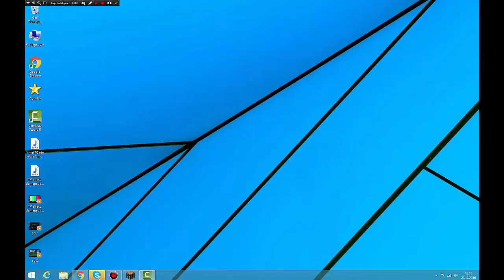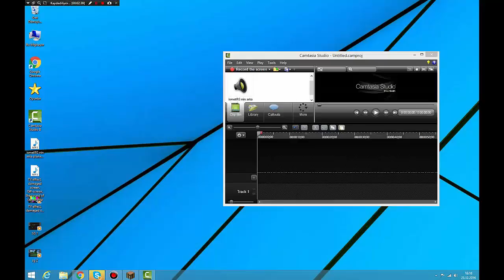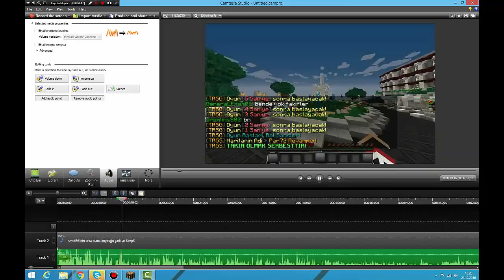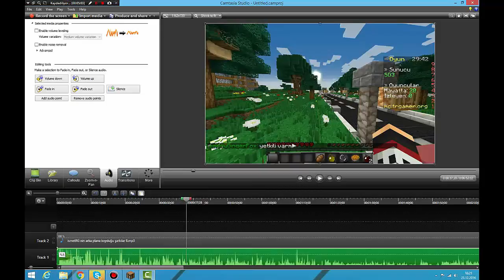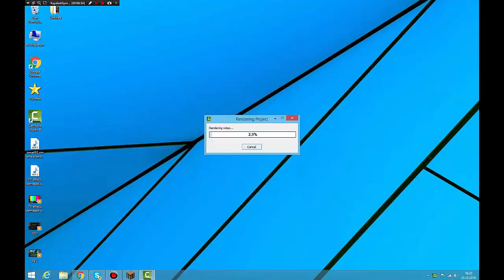Camtasia Studio Kullanım / Bölüm 1 !!!!!! İşte Bu Kadar !!!!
Link Bulamadım K.b !!!